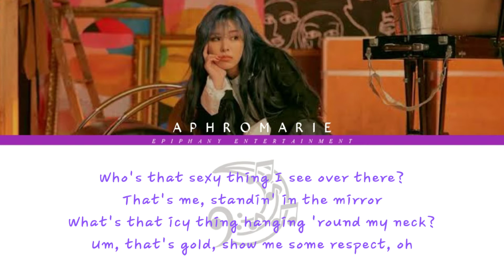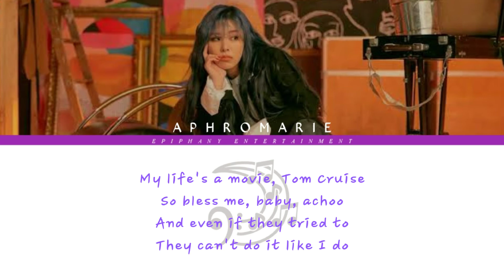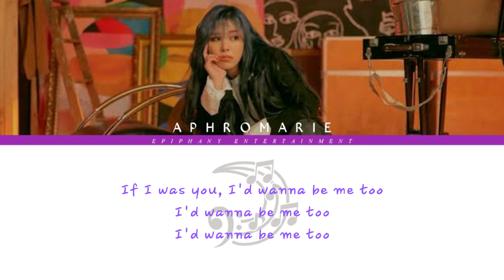MAYENG '나도' (Me Too) Lyric Video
ME TOO was originally perform by Meghan Trainor.